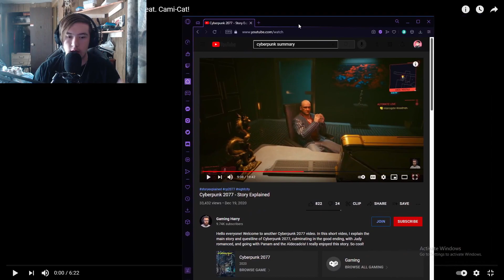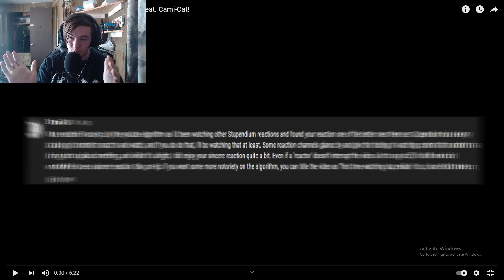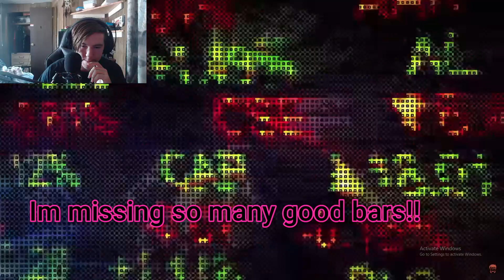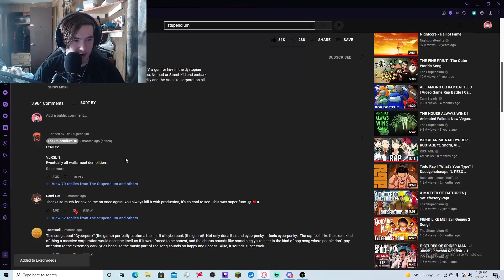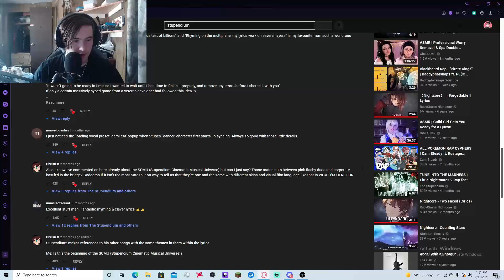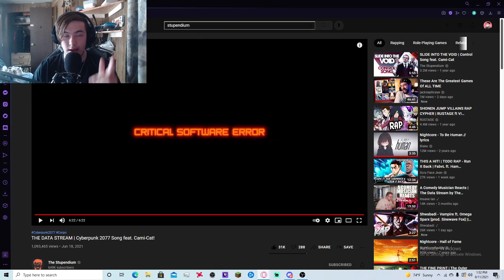Cyberpunk 2077 Song by Stupendium | Reaction!!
Another great masterpiece!!